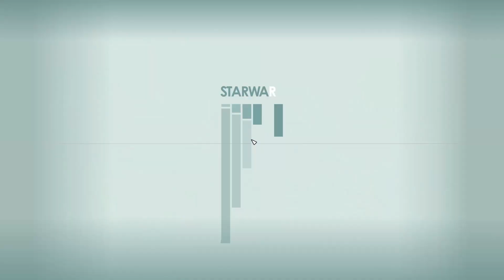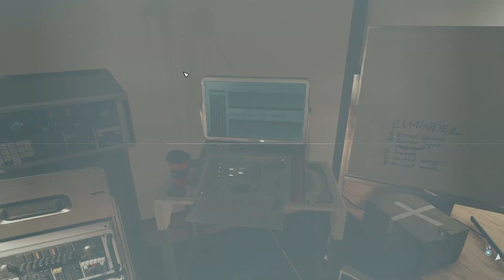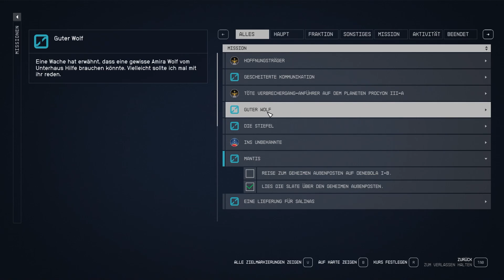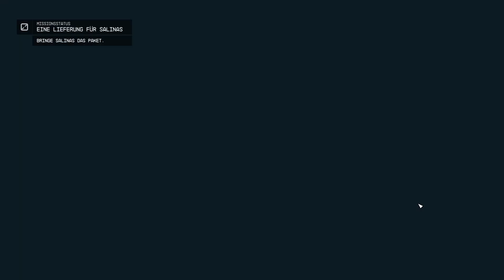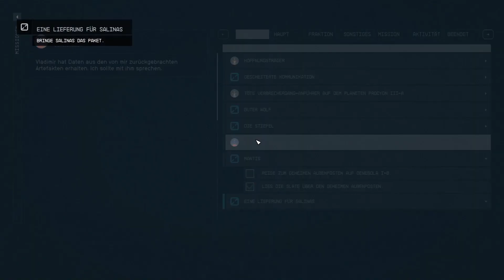Ein paar Abstecher für zwischendurch - Let's Play Starfield #017